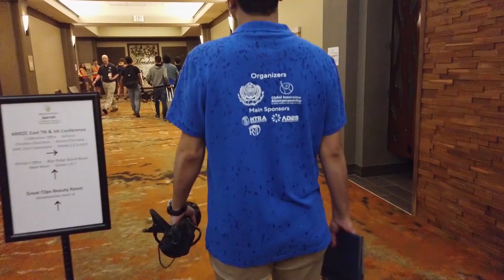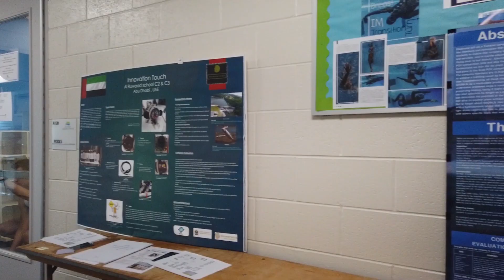Arab National ROV'19 Teams at MATE Competition.